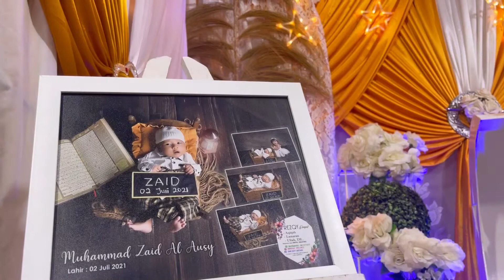Acara Aqiqah “ MUHAMMAD ZAID AL AUSY “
soppeng 27 desember 2021